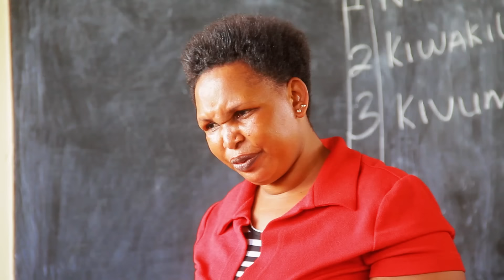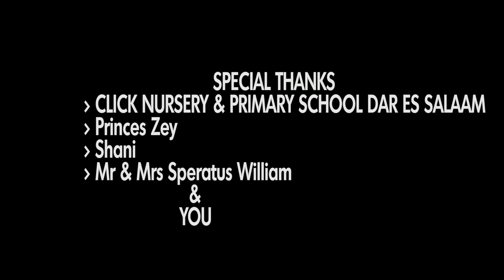KIPESILE | 1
Karibu katika Group letu la WhatsApp kwa USHAURI na MAONI binafsi kuhusu kazi zetu

Clam VEVO
Boss mchawi / 28 /
Boss  episode 28
Boss mchawi ep28
Big boss
clam VEVO big boss 11
Clam VEVO comedy
LAST CARD 25
kp wa aquino
Kicheche comedy
Asma comedian
House Of Horror
horrorstory
wrong House 4
Wrong House 5
Mwanafurnzu WA Ajabu
snake Boss season 2 episode 16
Raha diamond
baba joan
wrong House 6
Shado tv
wrong HOUSE / 1 /
komasava
diamond komasava
Bhailam tv
Twins nation
mistake 7
Mweusi Family
nigeria movie plus
wake wenza
kicheche
Steve mweusi
Ndoro mjeshi
mjeshi kikofia
yanga tv
snake Boy 17
Simba Tanzania
nbs premier league
snake Boy  l 16 l
Ngao ya jamii Tanga
azama tv
Boss Mchawi 17
Boss mchawi episode 17
Boss mchawi CHINGA media
Azam fc
Boss mchawi Ep 20
Luis Miquisson
Esomba onana goals
Penzi la mchawi
Cheka tu
Txdulla
Clam VEVO mwanafunzi mchawi
uchanbuzi wa kina
baraka mpenja
mpenja tv
clouds media
Boss
wasafi media
edigital
Wasafi festively 2023
jua kali
maisha magic bongo
jeraha
chuchu hansi
ray kigosi
report by jb
Zuchu
diamond platnumz
official jux
Alikiba
alikibaa mnyama
Chino wana man
marioo
Paula
kajala
harmonize
malkia sinura
snake boy season 2
Boss mchawi Season 2
Boss mchawi 29
Boss mchawi 30
Siri Ya Huba
Boss mchawi episode 29
director bravoo
ayo tv
Millard ayo
Koffi olomide
nainjoy
pastor saimon
achii
best friend 1
best friend clam vevo
Rk Movies
Best Friend 2
kaka na dada
mwakatobe
mwenye nyumba mchawi
dubu Tz
mwalim mgeni
snake boy 6
baba Joan
Siri Ya Huba 4
snake boy
mtanga na bambo
Snake Boy 11 Clam Vevo
snake Boy 13
bhailam
kafia gheto
mtanga
bambo
snake boy 9
school
comedy
boss mchawi
mama yangu kichaa 10
Boss
CHINGA MEDIA
kicheche 15
juma jicho